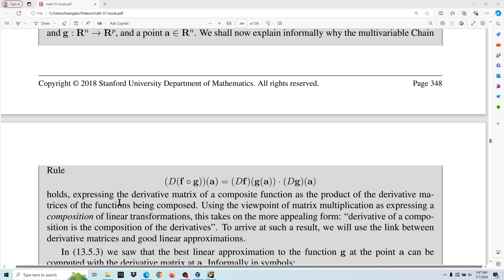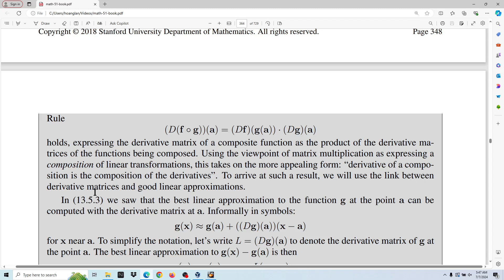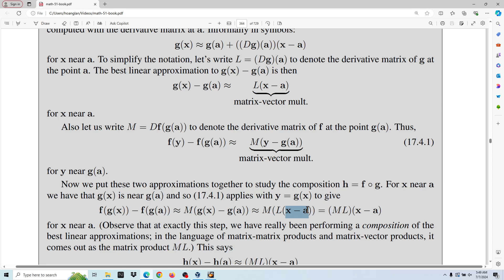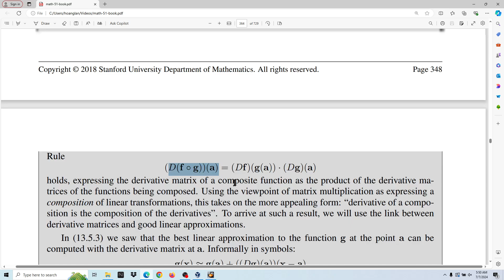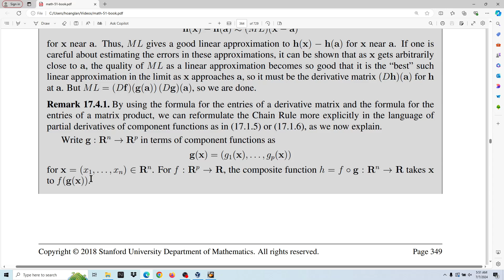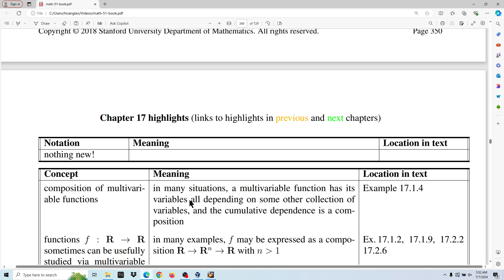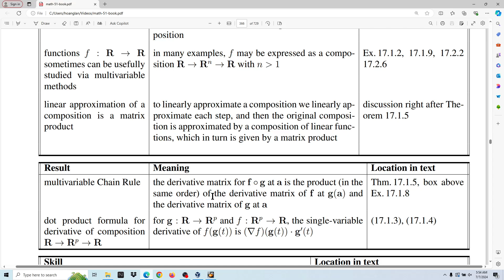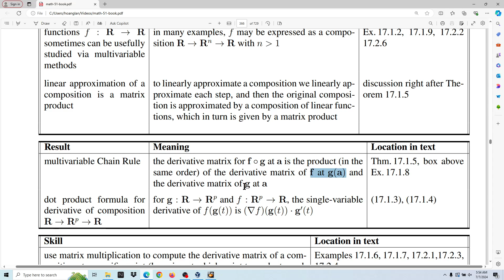Bài 17.3: giải thích nguồn gốc của luật xích "chain rule" cho môi trường đa biến, MATH 51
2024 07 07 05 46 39

MATH 51, Linear Algebra, Multivariable Calculus, and Modern Applications , Stanford University .